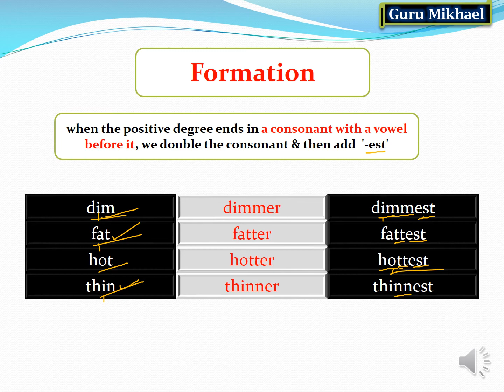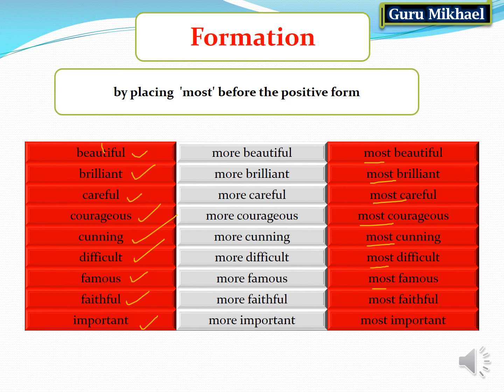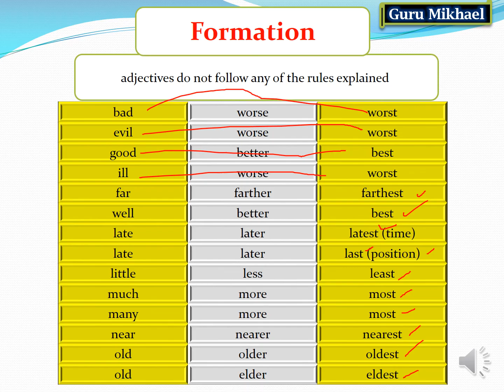Part: 48 Formation Rules-2 // Superlative Adjective of Degrees // Spoken English In Odia //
Guru Mikhael Channel helps its audience to UNDERSTAND EVERYTHING, FEEL MEANINGFUL, QUALITY LEARNING.

A simple presentation for all the levels of learners. Watch all the parts. Each part describes little things which will help you have progressive growth. it will provide you exhaustive practice.

A step-by-step easy spoken English learning platform for all levels of learners.